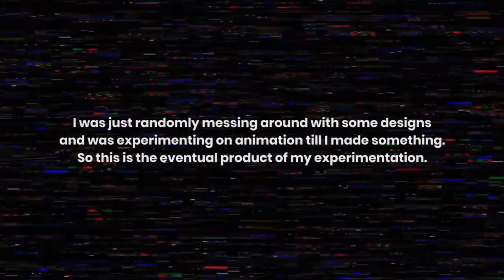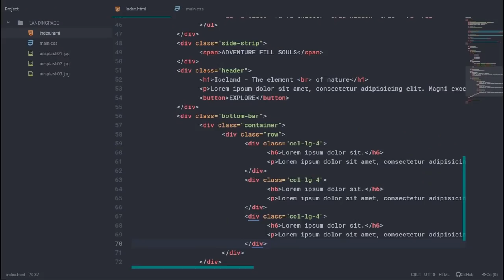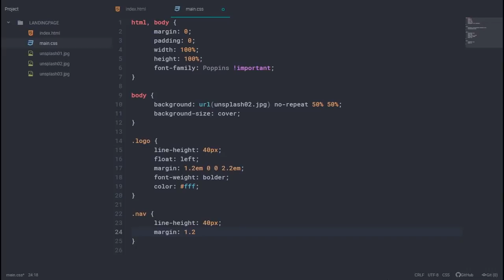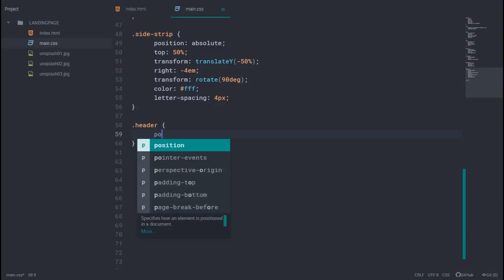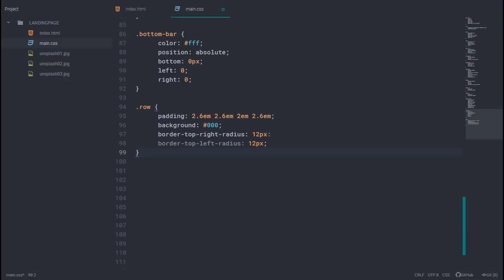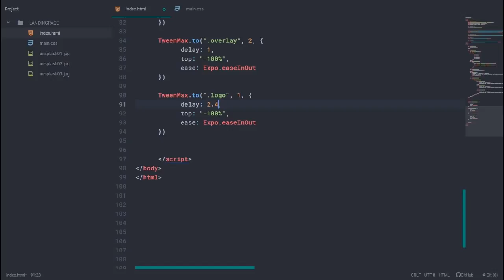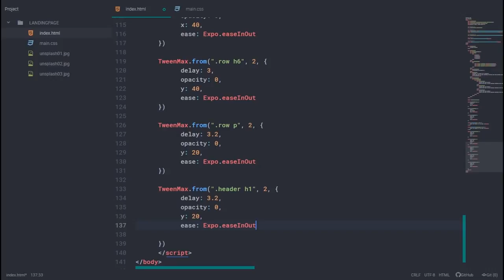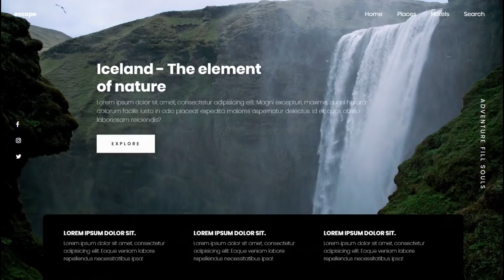Speed Code - Travel Website Landing Page Concept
I was just randomly messing around with some designs and was experimenting on animation till I made something. So this is the eventual product of my experimentation.

Social Media

My friend has started a youtube channel. Check it out for back-end stuff !

Song :
CloZee - Dream Big

Credits :
CloZee